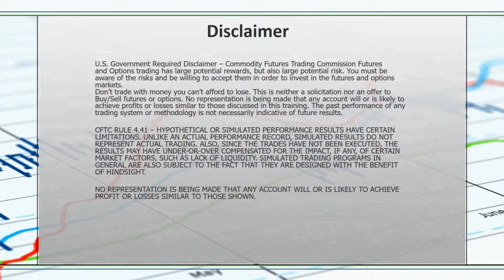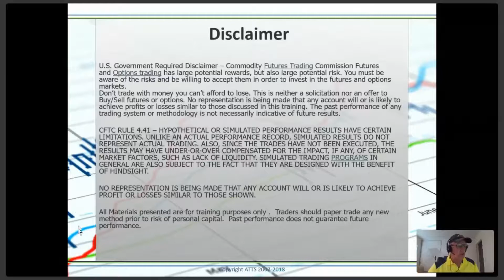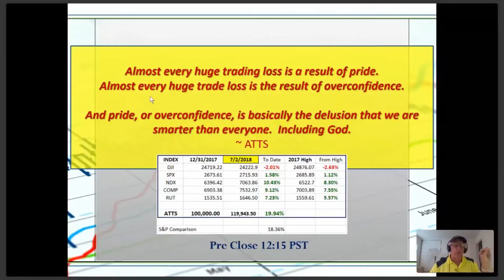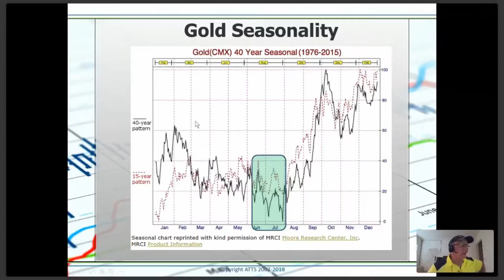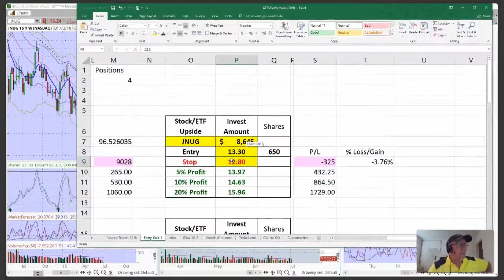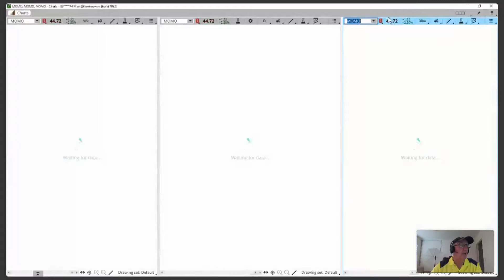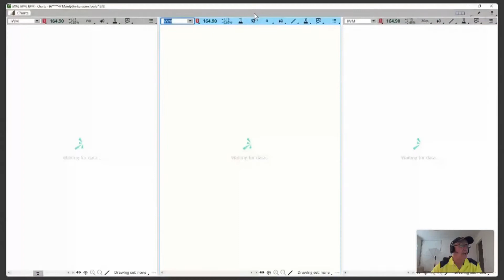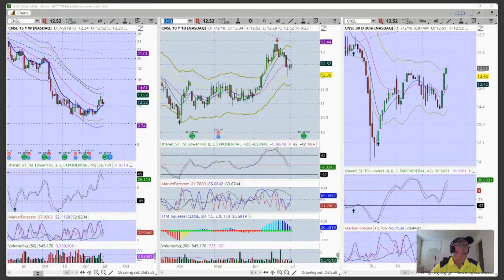After Market Monday July 2nd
Market Wrap for Busy People.  Great Stocks and ETFs that may be setting up for an entry trigger.  Don't miss out on the Active Trend Trading Bonus Trade Set Ups for all members!  Why chase a trade when they come to you every week.